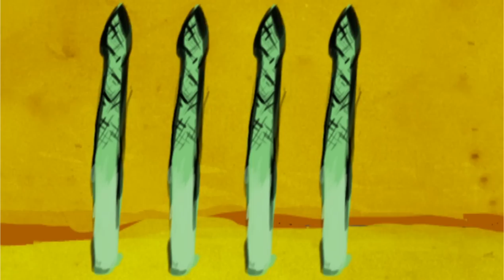Spice of Life | Lobster Thermidor, Sour Cream Red Potato Salad, Wiener Schnitzel,Sambuca Kisses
Lobster Thermidor, Sour Cream Red Potato (ubi merah) Salad, Wiener Schnitzel, Sambuca Kisses. Recipe